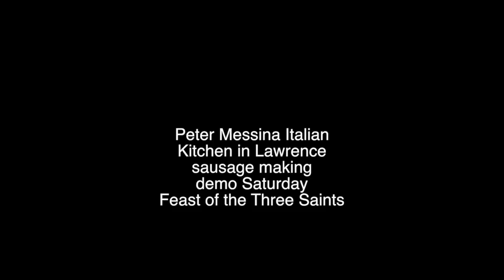petermessina1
This video is about petermessina1